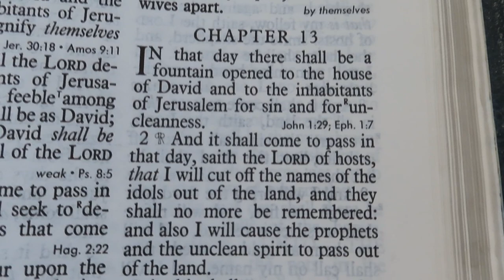Is Jesus Starting To Destroy Idols And Unclean Spirits?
There is a future prophecy in the book of Zechariah chapter 13. It deals with Jesus Christ destroying the idols and unclean spirit out of the land. It will be finally completed at the second coming of Jesus Christ, but I believe the Lord is starting to destroy the wicked devils (along with their followers) right now!